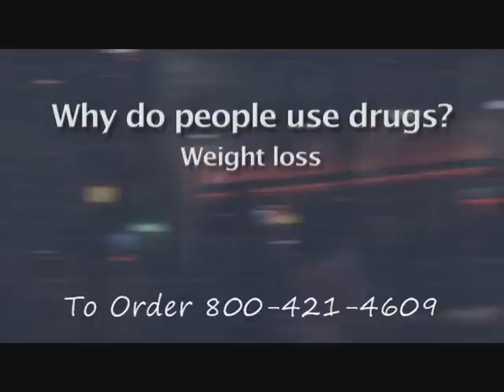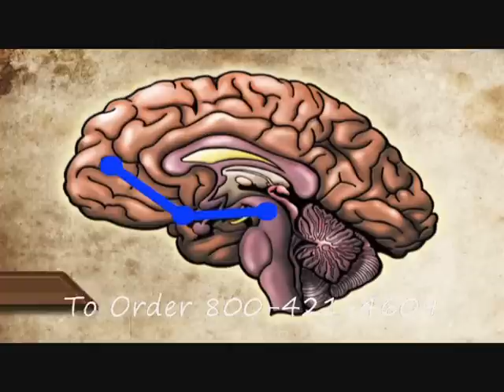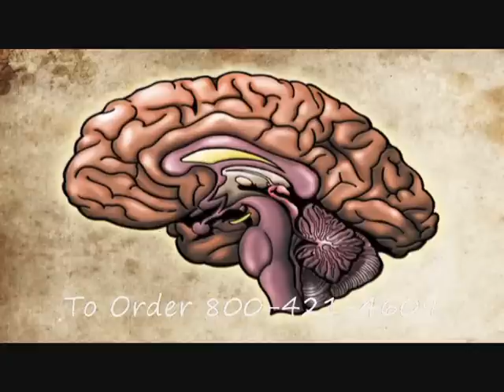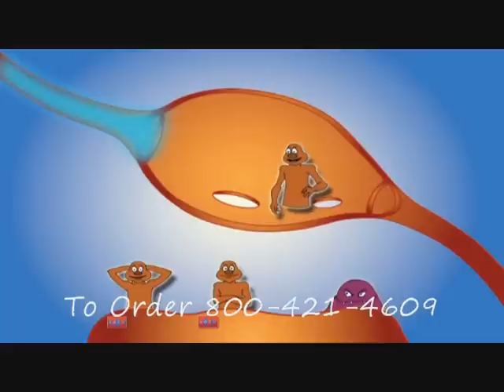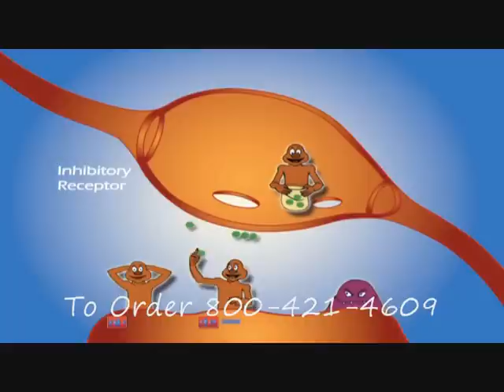Alcohol, Drugs,& the Brain